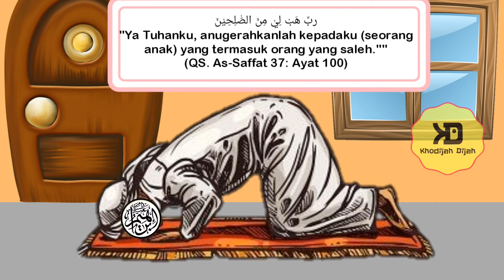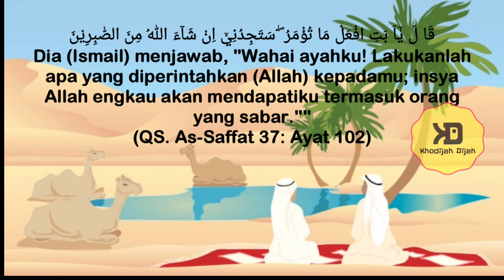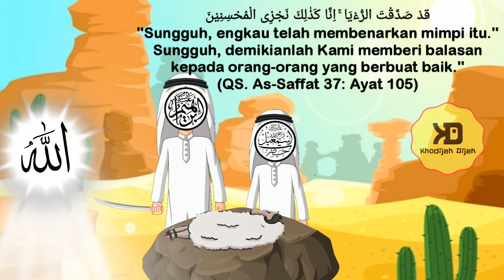Kisah Nabi Ibrahim AS Menyembelih Anaknya Nabi Ismail AS ( Sejarah Idul Adha / Hari Raya Qurban )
Disegmen kali ini kita akan bercerita tentang kisah teladan islami dari para nabi dan rosul.
kali ini kita akan bercerita tentang sejarah idul adha atau hari raya qurban yang berawal dari kisah nabi Ibrahim AS yang menyembelih Anaknya Ismail AS.

Yuk simak kisah selanjutnya.